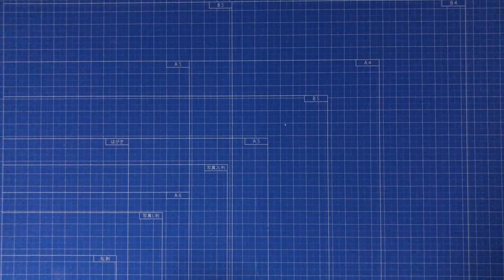【折り紙】No.306「バンクシア・サウルス」 19枚【恐竜】【植物】/【origami】No.306 "Banksia saurus" 19 sheets【dinosaur】【plant】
作品No.306「バンクシア・サウルス」 19枚
テーマ「バンクシア」
オーストラリアに生息する山火事をきっかけに発芽する特徴を持つバンクシア、その新芽のみを食する生態の恐竜を閃いたので作りました(*^▽^*)
(English)
Work No.306 "Banksia saurus" 19 sheets
Theme "Banksia"
Banksia, which has the characteristic of germinating in the wake of a wildfire in Australia, created an ecological dinosaur that eats only the sprout